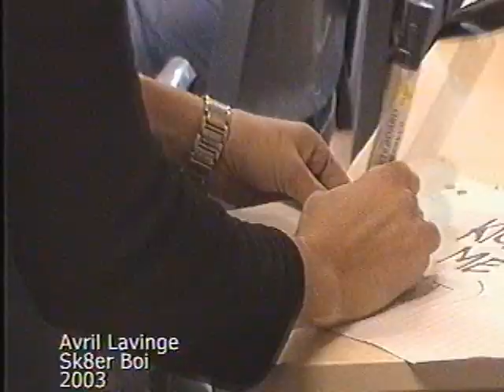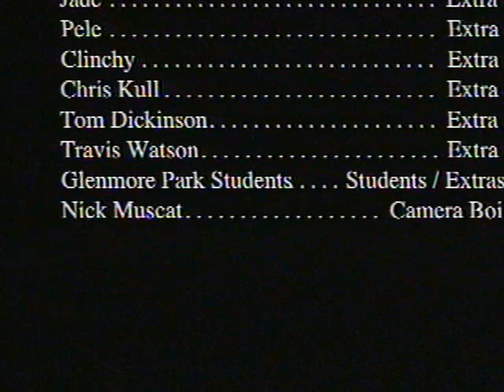Glenmore Park High - Sk8ter Boi Music Video (2003)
Glenmore Park High School - Photography / Digital Media Class.
This is a music video that was made for our final year in high school.
I found it the other day so i thought i would upload it.
It was recorded over 3 days, and edited on iMovie.
No one really liked the song, so this video was made for some comic relief.